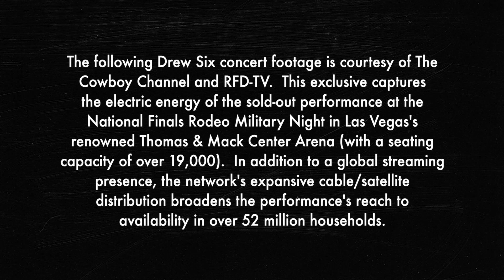Drew Six live at the sold-out Wrangler NFR Experience at Thomas & Mack Center Arena in Las Vegas.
description courtesy of Allan Ingram:

Experience the electrifying live performance of Drew Six at The Wrangler NFR Experience during Military Night!

Drew, armed with his signature sound and unbridled energy, took center stage at the iconic Thomas & Mack Center in Las Vegas, captivating a sold-out crowd of over 19,000 enthusiastic patrons. The pulsating atmosphere and undeniable charisma transformed the arena into a sea of devoted fans, all there to witness Drew's musical prowess in action.

Performing his heartfelt and self-penned single, "American Dreamers," Drew's performance was nothing short of extraordinary. The song, a poignant anthem, resonated throughout the arena, connecting with the audience on a deep and emotional level. The powerful lyrics and Drew's dynamic stage presence left an indelible mark on the night.

The stunning performance footage, captured with precision, is courtesy of The Cowboy Channel and RFD-TV, ensuring that fans around the globe can relive this unforgettable moment. With a global streaming presence and distribution in over 52 million households through cable and satellite, Drew's performance reaches far and wide, leaving an everlasting impact.
Before hitting the stage, Drew was honored with a backstage presentation where he received a prestigious belt buckle and spurs. This exclusive ceremony featured representatives from various branches of the United States military, foreshadowing the powerful collaboration that would later unfold on stage.

🇺🇸 In a unique twist, each performer had a designated night to open the NFR, with a stellar lineup that included talents such as Ian Munsick, Bryan Martin, Kodi Lee, Chancey Williams, Drake Milligan, Jake Worthington, and Lainey Wilson. Drew's night, dedicated to Military Night, added an extra layer of significance, creating a truly memorable experience for everyone in attendance.

Join us in celebrating the magic of Drew Six's live performance at The Wrangler NFR Experience. It's more than just a concert; it's a musical journey that brings people together, transcending boundaries and leaving an everlasting imprint on the hearts of all those fortunate enough to be part of this unforgettable night.